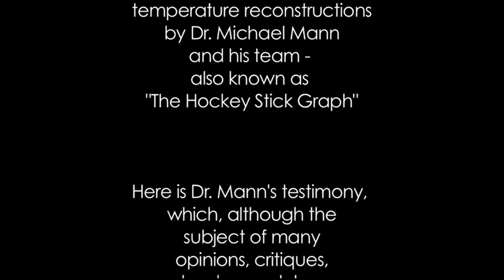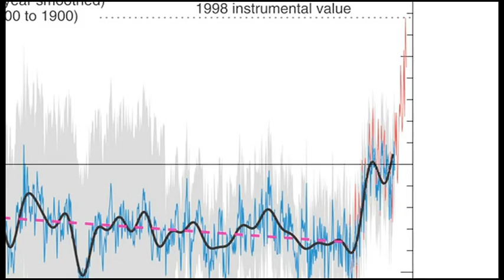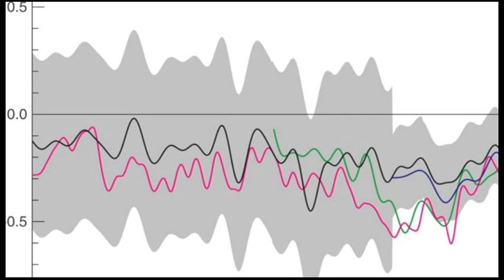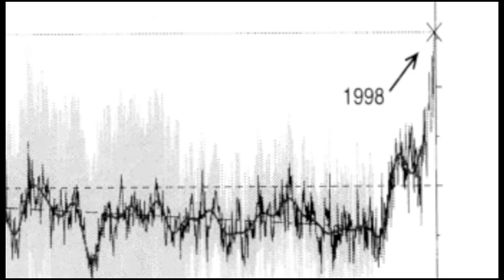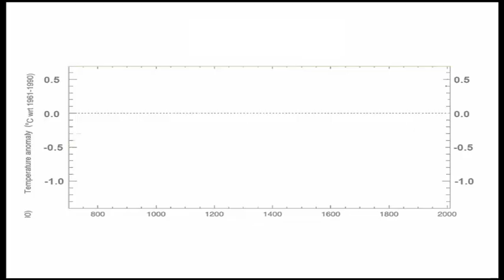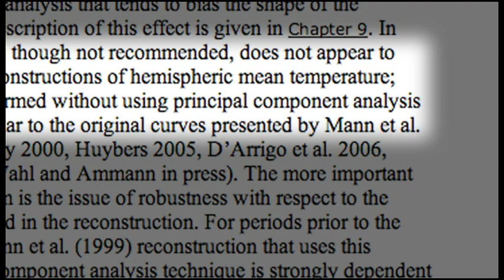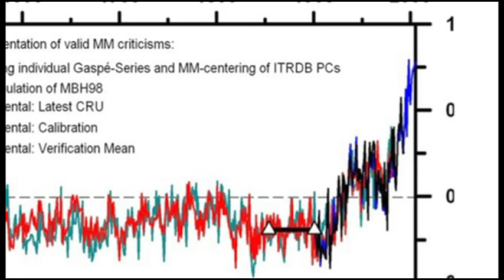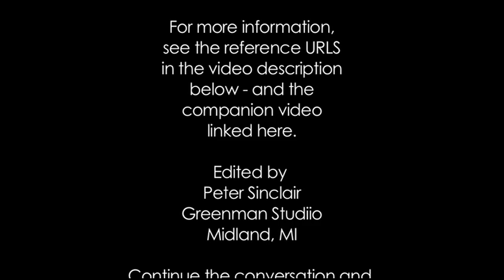Michael Mann: The Hockey Stick Under Oath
Wall Street Journal Feb 14, 2005,
Hockey stick Leads to Face off
Investigation of Wall Street Journal Article on Hockey Stick
by American Chemical Society, "Environmental Science and Technology"
August 31, 2005

National Public Radio
Richard Harris' report on Joe Barton's Energy and Commerce committee hearings

Surface Temperature Reconstructions for the Last 2000 Years -
National Academy of Science report
summary conclusions

"..this method, though not recommended, does not appear to unduly influence reconstructions
of hemispheric mean temperature; reconstructions performed without using
principal component analysis are qualitatively similar to the original curves presented by Mann et al."

Hockey Stick and Climate Wars: Amazon